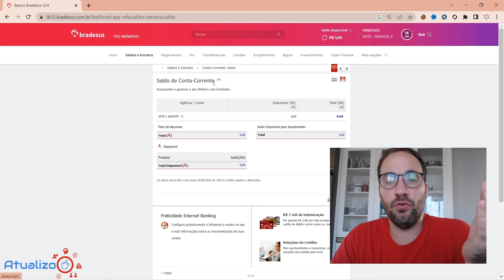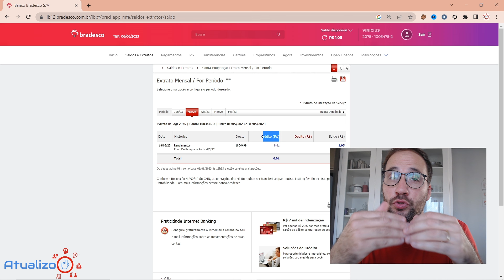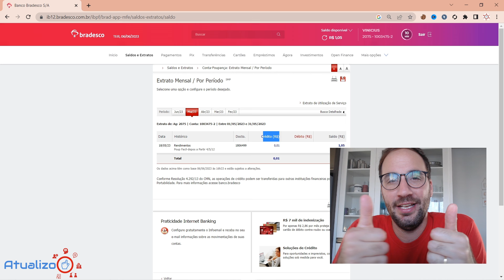SALDO NEGATIVO BRADESCO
SALDO NEGATIVO BRADESCO @Bradesco

Descubra como resolver o saldo negativo na sua conta do Bradesco neste vídeo esclarecedor! Se você está enfrentando a situação desafiadora de ter um saldo negativo na sua conta bancária do Bradesco, não pode perder esse conteúdo.

Neste vídeo, vamos abordar passo a passo as soluções e opções disponíveis para lidar com o saldo negativo no Bradesco. Você aprenderá estratégias eficazes para reverter essa situação e restaurar o equilíbrio financeiro da sua conta.

Entenda as causas mais comuns de um saldo negativo e saiba como evitar que isso ocorra novamente no futuro. Vamos compartilhar dicas valiosas sobre como gerenciar suas finanças de forma mais eficiente e evitar situações de saldo negativo.

Direto ao Ponto:
00:00 - Início
00:40 - O que é saldo negativo na conta do Bradesco?
01:20 - SALDO NEGATIVO BRADESCO
03:40 - O que acontece quando se tem um saldo negativo na conta?
07:40 - Encerramento